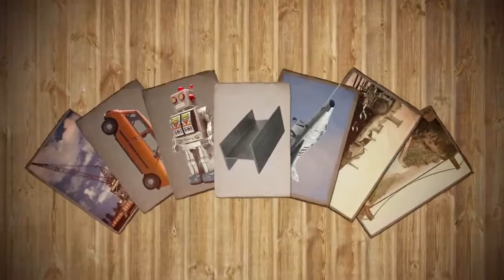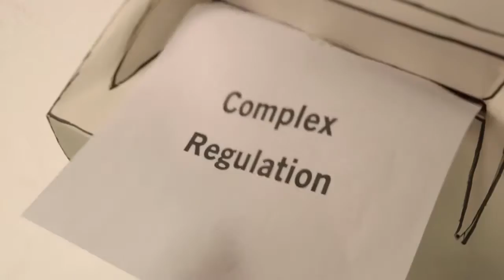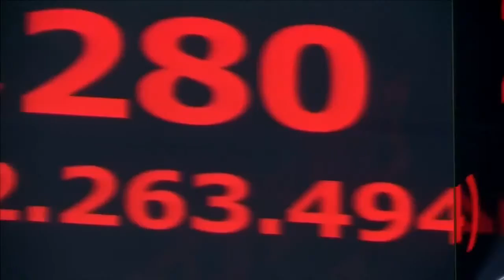BREXIT | UK Exit From EU | Shocking Full Documentary July 2016 (Part 4)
British withdrawal from the European Union is a political goal that has been pursued by various individuals, advocacy groups, and political parties since the United Kingdom joined the precursor of the European Union (EU) in 1973. Withdrawal from the European Union has been a right of EU member states since 2007 under Article 50 of the Treaty on European Union. It is often referred to as Brexit, or, in early usage, Brixit,  both portmanteau words derived by analogy from Grexit.

In 1975, a referendum was held on the country's membership of the European Economic Community (EEC), later known as the EU. The outcome of the vote was approximately 67% in favour of the UK's continued membership of the EEC.

The UK electorate again addressed the question on 23 June 2016, in a referendum on the country's membership. This referendum was arranged by Parliament when it passed the European Union Referendum Act 2015. The result was 51.9% in support of an exit (17,410,742 votes) and 48.1% (16,141,241 votes) to remain with a turnout of 72.2% and 26,033 rejected ballots.

The exact process for the UK's withdrawal is uncertain under EU law, although it is generally expected to take longer than two years. Article 50 which governs the withdrawal has never been used before. The timing of leaving under the article is a strict two years, although extensions are possible, once Britain gives an official notice but no official notice seems forthcoming until after a new British Prime Minister is selected later in 2016. The British Prime Minister David Cameron announced he will resign by October, while the First Minister of Scotland Nicola Sturgeon has said that Scotland may refuse legislative consent to dropping EU law in Scotland.

BREXIT | UK Keluar Dari EU | Mengejutkan Documentary Penuh Julai 2016

Penarikan British dari Kesatuan Eropah adalah matlamat politik yang telah dilaksanakan oleh pelbagai individu, kumpulan sokongan, dan parti-parti politik sejak United Kingdom menyertai pelopor Kesatuan Eropah (EU) pada tahun 1973. Penarikan diri hak daripada Kesatuan Eropah negara anggota EU sejak 2007 di bawah Perkara 50 Perjanjian di Kesatuan Eropah. Ia sering dirujuk sebagai Brexit, atau, dalam penggunaan awal, Brixit, kedua-dua perkataan singkatan yang diperolehi oleh analogi dari Grexit.

Pada tahun 1975, sebuah referendum telah diadakan pada keahlian negara Komuniti Ekonomi Eropah (EEC), yang kemudiannya dikenali sebagai Kesatuan Eropah. Keputusan undi adalah kira-kira 67% memihak kepada keahlian berterusan di UK daripada EEC.

Pengundi UK lagi ditangani soalan pada 23 Jun 2016, dalam satu referendum mengenai keahlian negara. referendum ini telah diatur oleh Parlimen apabila ia meluluskan Akta Referendum Kesatuan Eropah 2015. Hasilnya adalah 51.9% bagi menyokong jalan keluar (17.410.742 undi) dan 48.1% (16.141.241 undi) untuk kekal dengan kehadiran 72.2% dan 26.033 undi ditolak.

Proses tepat untuk penarikan diri di UK tidak pasti di bawah undang-undang EU, walaupun ia biasanya dijangka mengambil masa lebih daripada dua tahun. Perkara 50 yang mengawal penarikan itu tidak pernah digunakan sebelum ini. Masa meninggalkan di bawah artikel itu adalah yang ketat 2 tahun, walaupun sambungan adalah mungkin, sebaik sahaja Britain memberikan notis rasmi tetapi tiada notis rasmi seolah-olah akan datang sehingga selepas Perdana Menteri Britain baru dipilih kemudian pada 2016. Perdana Menteri Britain, David Cameron mengumumkan dia akan meletakkan jawatan pada Oktober, manakala Menteri Pertama Scotland Nicola Sturgeon telah berkata bahawa Scotland boleh enggan memberi keizinan perundangan untuk menjatuhkan undang-undang EU di Scotland.